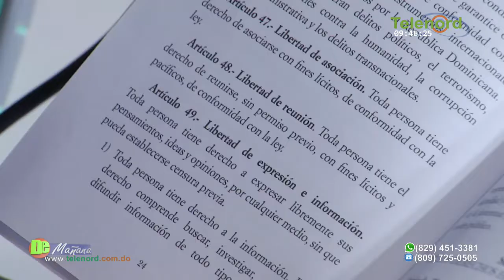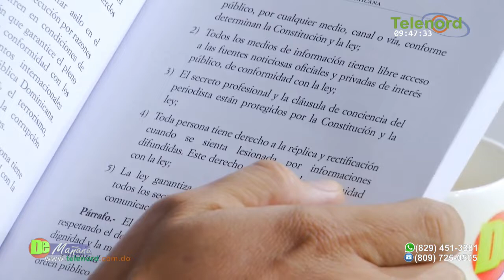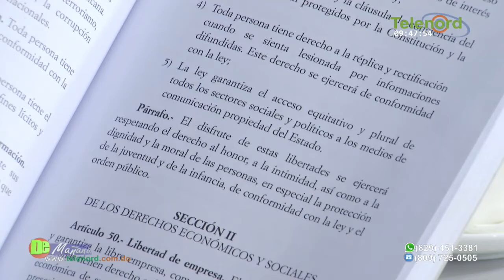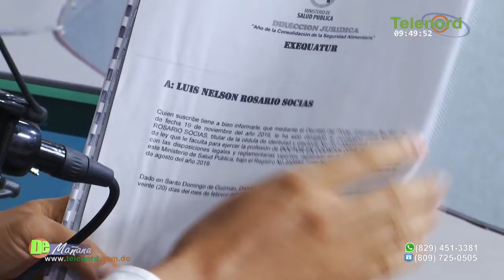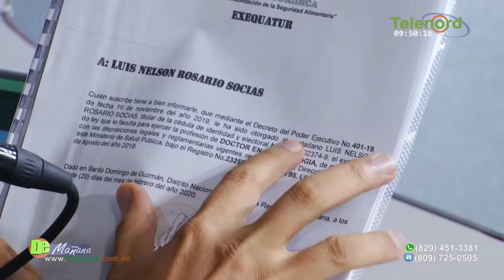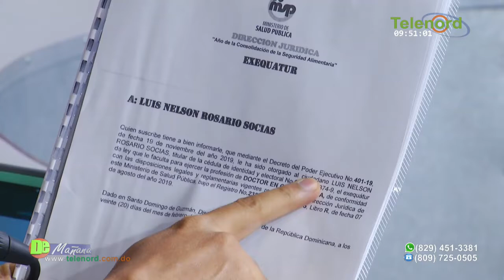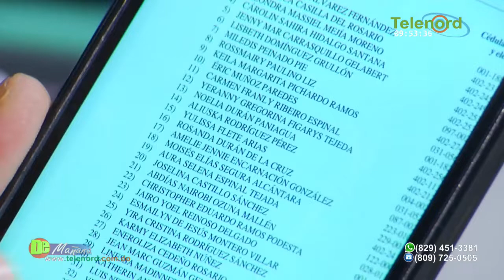Jer Yan Lantigua presenta titulo y exequátur de Director de Salud provincia Duarte